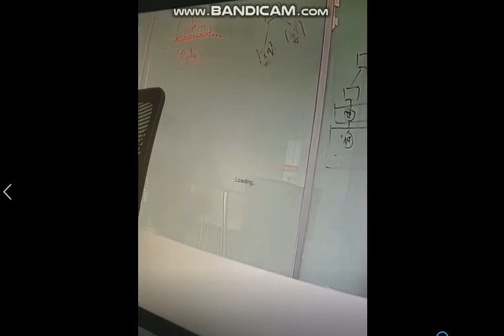Switch from UTC controller